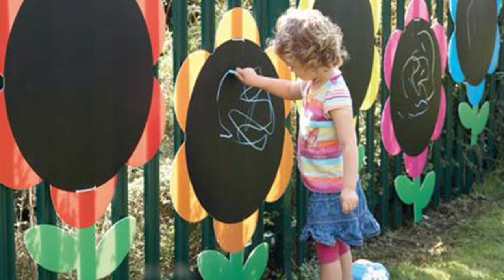KOLAYLIKLA YAPABİLECEĞİNİZ BAHÇE DEKORASYONU FİKİRLERİ !! BAHÇENİ GÜZELLEŞTİR.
YAZ GELİYOR..
BAHÇENİ GÜZELLEŞTİR YENİLE ..   HEM KOLAY HEM UCUZ FİKİRLERLE KOLAYLIKLA YAPABİLECEĞİNİZ BAHÇE DEKORASYONU  FİKİRLERİ !!